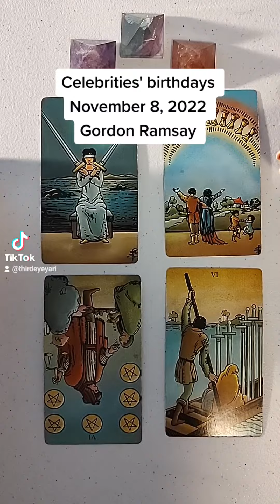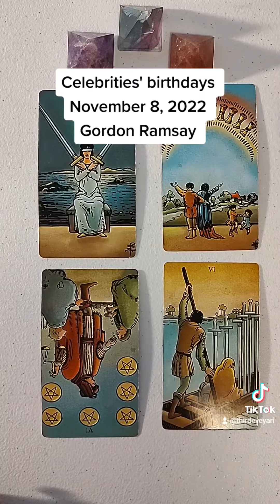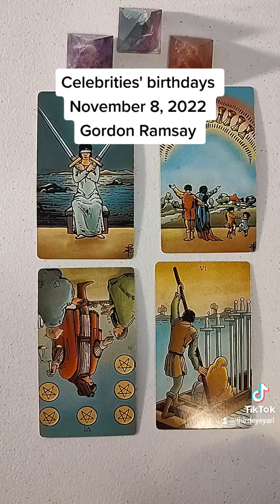November 8, 2022